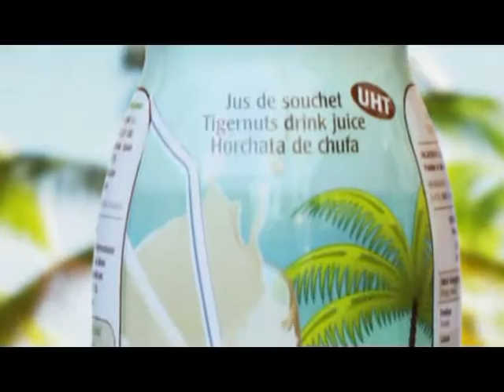Emission le RDV grandpublic du 31 12 2015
Dans cette capsule, découvrez les offres des magasins Original marines et méga shop pour ces fêtes de fin d'année.